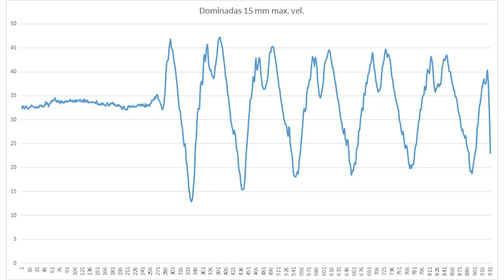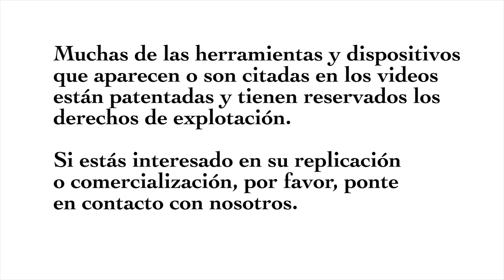EP-25. LESIONES DE POLEA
¿Cómo se producen las lesiones de polea? ¿Qué eventos o circunstancias pueden propiciar una rotura? ¿Qué debemos evitar en el entrenamiento? Veámoslo!

El proyecto Carlos Álvarez Climbing Lab. esta patrocinado por dos grandes marcas, gracias por vuestro apoyo:

Agradecimientos:
Climbing Lab Colmenar
Carlos Castrillo

Facebook: Carlos Álvarez ClimbingLab.

Grafismos:
Angel Blanco